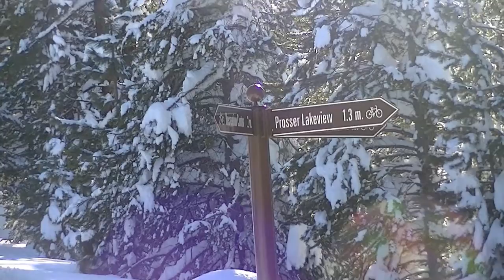Polar Bear - A Dogs Winter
Dedicated to my dog Polar Bear.